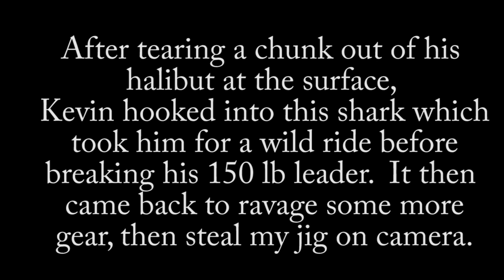Alaska Blue Shark takes a chunk out of halibut then steals jig on camera. Underwater Fishing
This insanely rare one of a kind footage of an Alaskan blue shark.  This shark took a chunk out of Kevin's halibut at the boat, then came back and steals my jig on camera.  Stay to the end to see all the carnage!  We didn't even know these lived in Alaska.  We thought it was a salmon shark, thanks to the video, we were able to confirm it is a blue shark.  After a little research, these are fairly rare in Alaska.  As far as I know, Nobody else has underwater footage of one in Alaska.